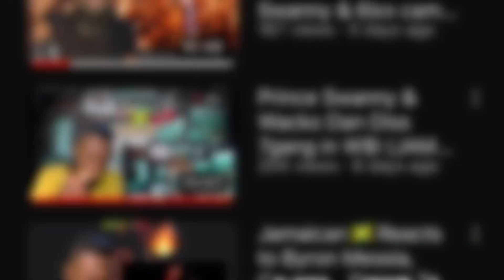Valiant - Lumbah (Official Music Video) REACTION